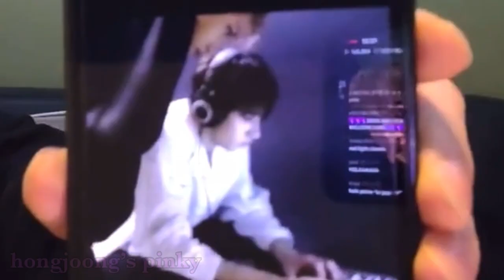Chan shares tmi, continues to diss education systems (as he should)丨ep.127 pt.1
song recommendations